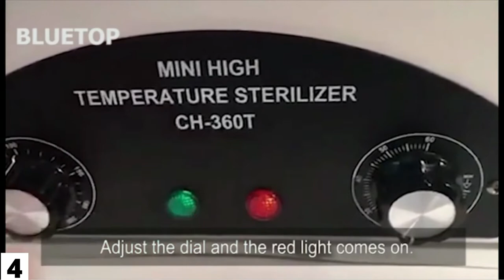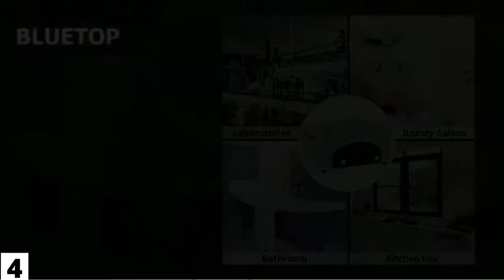Top 5 Best Towel Warmers in 2021 Amazon Spa towel warmer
To buy these Towel Warmers from amazon click the following links:
Amazon USA:
1: Personal Household Use Hot Moist Towels Warmer and Steamer
Amazon USA
Amazon UK
2: ForPro Professional Collection Premium Hot Towel Warmer
Amazon USA
Amazon UK
3: Pursonic Deluxe Towel Warmer with UV Sterilizer
Amazon USA
Amazon UK
4: High Temperature Sanitizer Machine Hot Towel Warmer with Stainless Tray
Amazon USA
Amazon UK
5: Personal Household Use Moist Towels Warmers and Steamer
Amazon USA
Amazon UK
100 Best Sellers in Towel Warmers from amazon, click the following links;
Amazon USA
Amazon UK